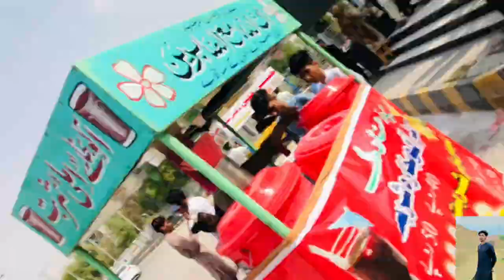Hamen Yakeen Nhin Aa Raha Itna Jawani Men Jaldbaz Ho Sakta Ha 🙄😲 |Arslan Gopang|vlogs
Hamen Yakeen Nhin Aa Raha Itna Jawani Men Jaldbaz Ho Sakta Ha 🙄😲

Agar ap ham sa contact karna chahta ha to necha dia gai links pa dabai

Admin : Arslan Ali Gopang❣️